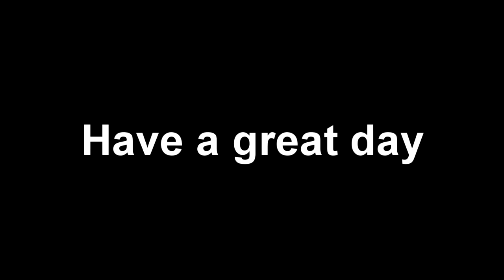I HATE INSECTS!!! (BO2)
Leave a Like For Me